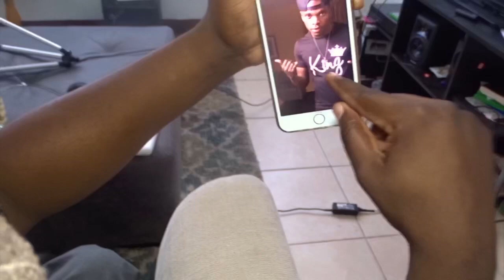Zoepanikhaiti _new short film ( pou Ki ‘w abizel #2 )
Bigmliye